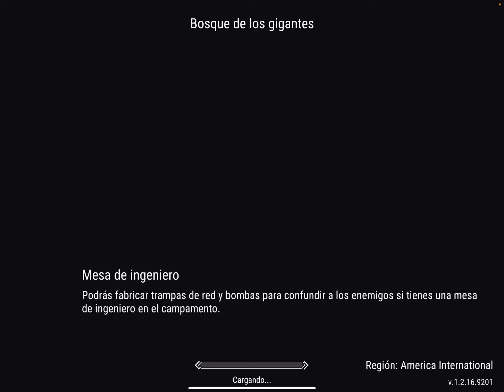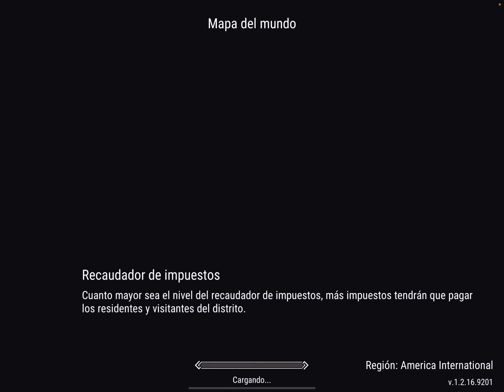FROSTBORN Arboleda completa en solitario pero... CON SORPRESA INCLUIDA Recompensas y más MORRI